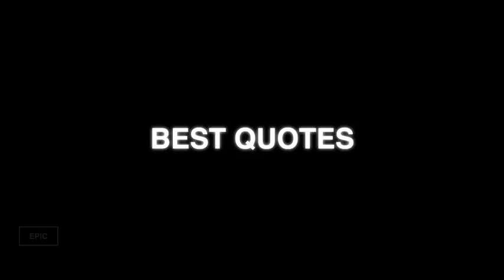RAJASTHAN TOURISM ADDS|JANE KYA DIKH JAYE| MUST WATCH VIDEO| BRILLIANT ADDS